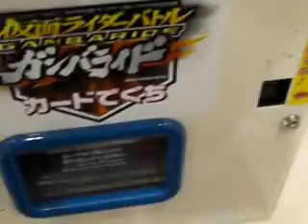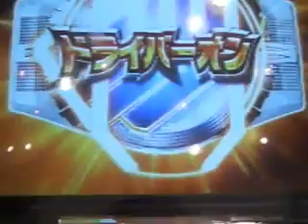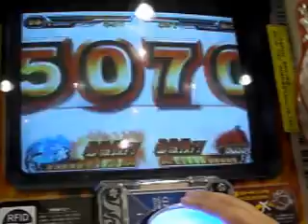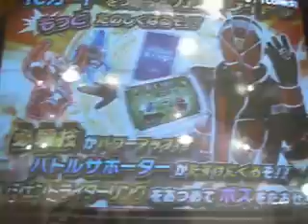ｶﾞﾝﾊﾞﾗｲﾄﾞ ｼｬﾊﾞﾄﾞｩﾋﾞ2弾ﾎﾞｽ初ﾌﾟﾚｲ勝利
ガンバライド シャバドゥビ１弾先行初プレイ動画から、早２ヶ月ちょい、
ようやく２弾になりましたね!(^^)!
最初の先行プレイ動画も４０５００回再生を超え、１日平均約６００回再生(~o~)

珍しく、シャバドゥビ２弾正式稼働日の今日（2012年11月22日）に、また
６才チビがプレイしたいと。。。（●＾o＾●）
ボス戦フェニックスになると、また代われと言うので、特にデッキも考えて
なかったので・・・、
前弾のX（SR）に、フォーゼファイヤーLR、インペラー＆ドライバーオン。

やっぱ、先行取れないとね。。。m(__)m
ボスまでにクリアしたライダーが助けてくれるとは・・・!(^^)!
ダブルミガワリボウギョに、スロットブースト＋５０(^0_0^)
助かりました・・・(~o~)

ボスのレベル５で、こんなに苦労するとは。。。(＠_＠;)